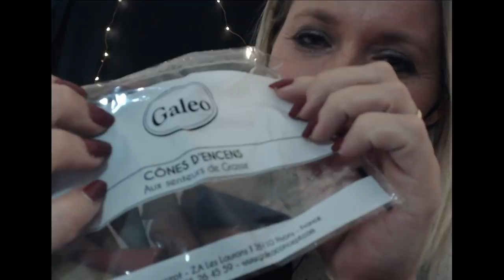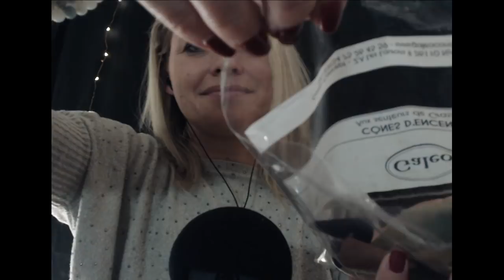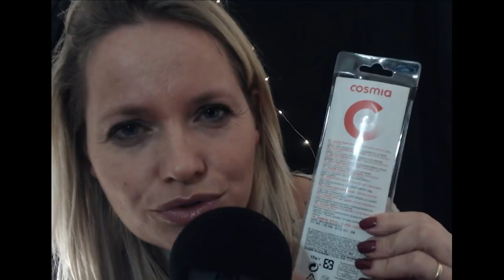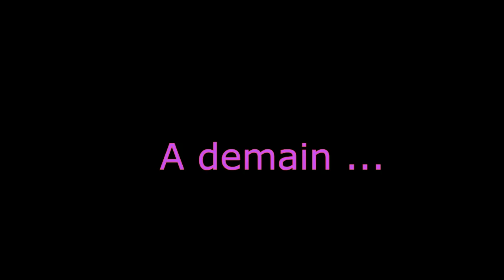3 serieasmr " La Boite Mystère Asmr " tingles son détente